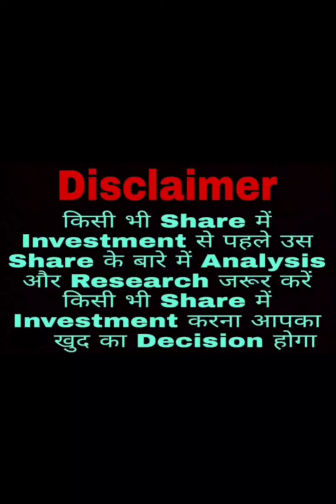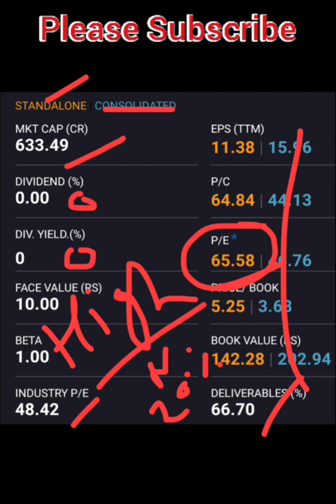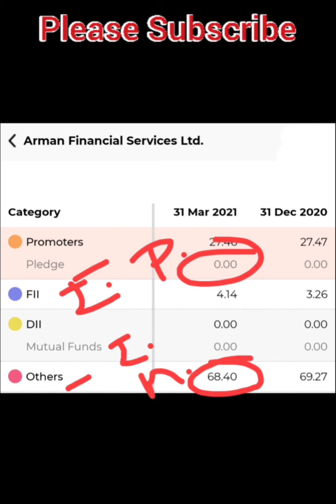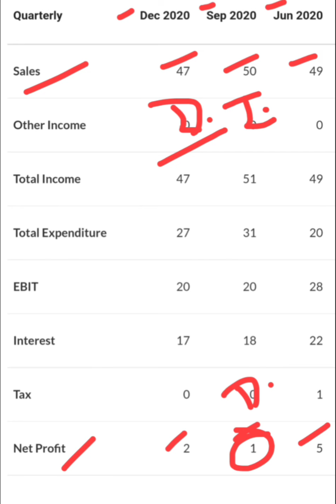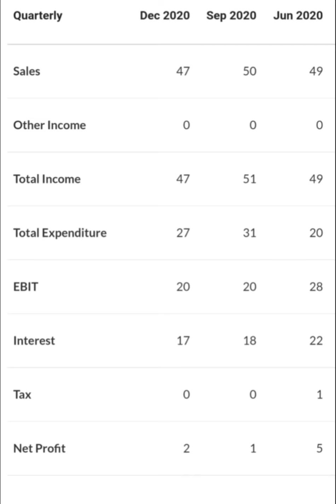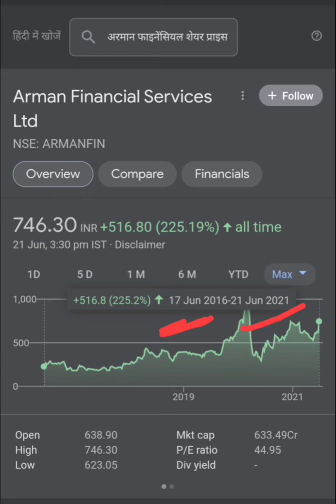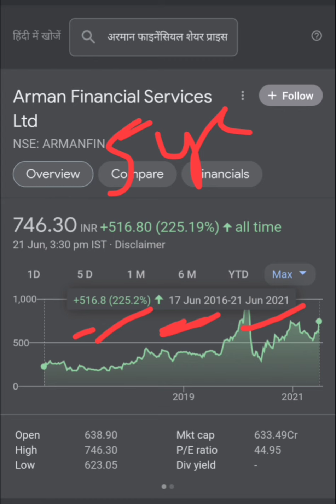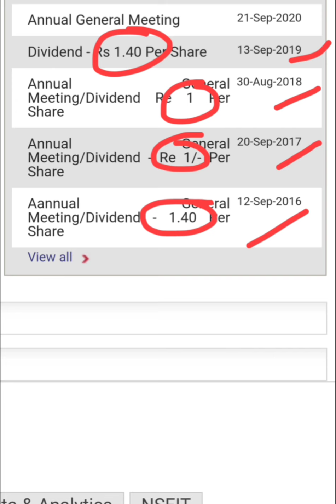Arman Financial Services Ltd इस Stock की जानकारी